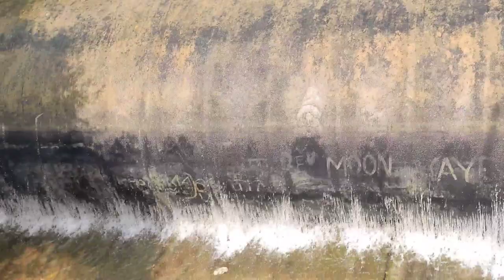রবার ড্যাম ভারতের মেঘলায় থেকে পানি প্রবাহিত হয় এখানে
আজকের ভিডিও তে আপনাদের দেখানো হয়েছে রাবার ড্যেম শেরপুর নকলা। আমরা বেশ কয়েকজন বন্ধ বান্ধব মিলে শেরপুর ডিও ভাইয়ের বাসায় ঘুরতে গিয়েছিলাম ৩ দিনের জন্য তখন আমরা এই রবার ড্যামের ঘুরতে যাই পানিতে গোসল করি। আমারা সবাই সেখানে কিভাবে আনন্দ করলাম তা ভিডিও তে দেখানো হয়েছে সবাই ভিডিও টা উপভোগ করুন।